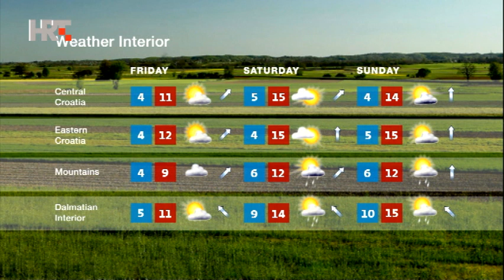NEWS HRT4 03/01/2018 23:00 CET